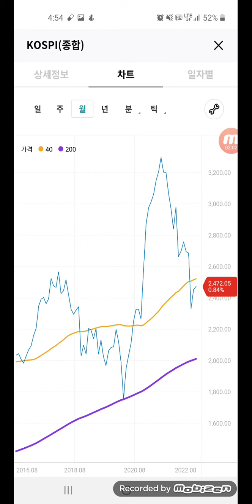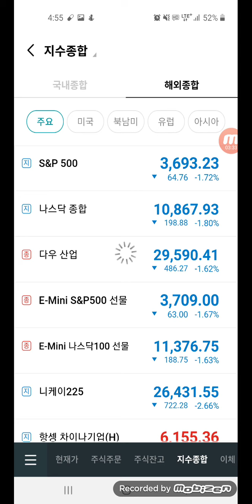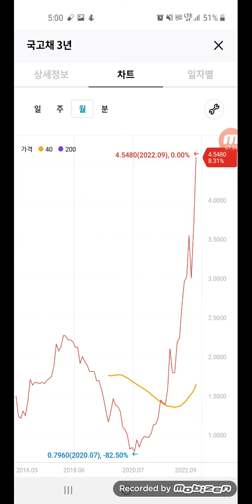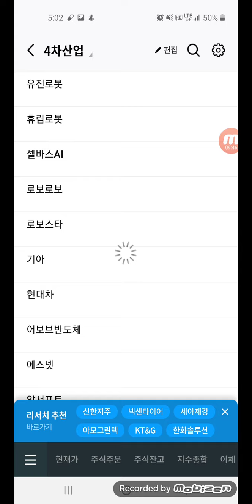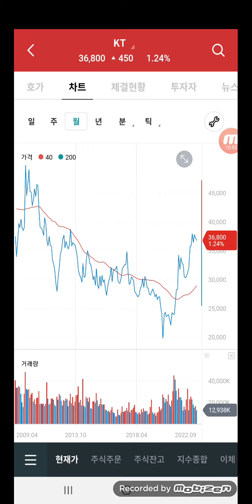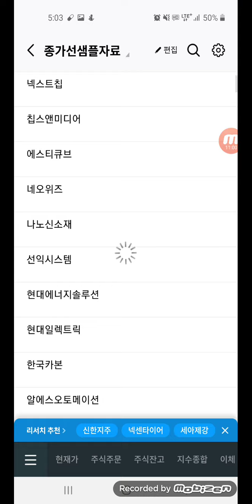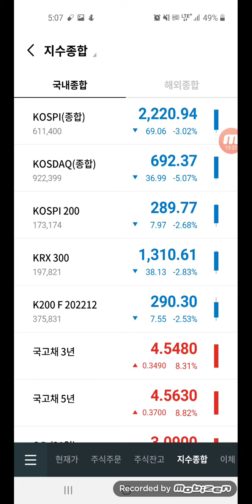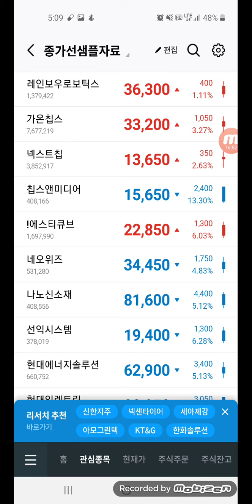비오곤의 종가선. 증시 큰폭하락. 생명선2 까지? SKT,KT,가온칩스,넥스트칩